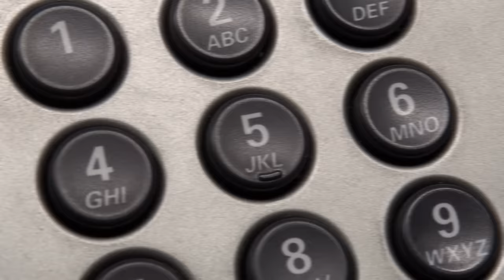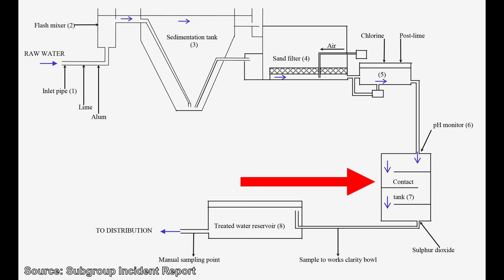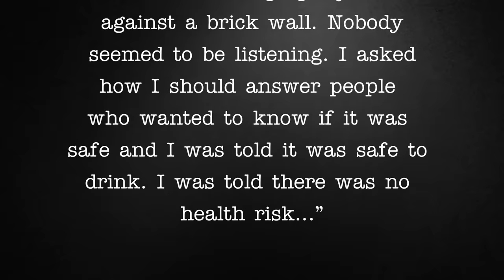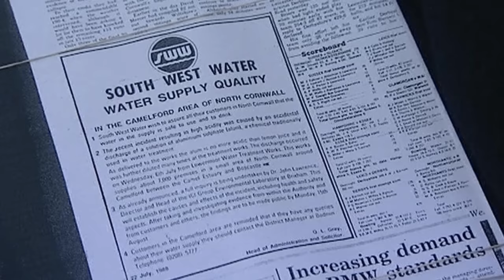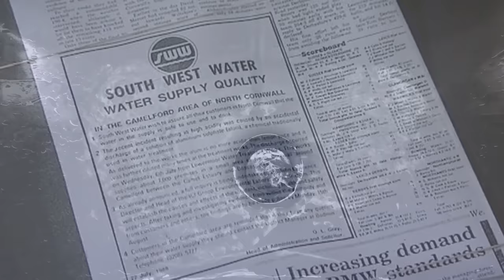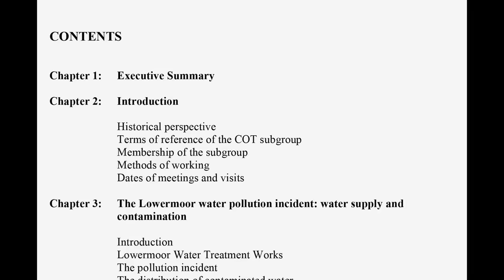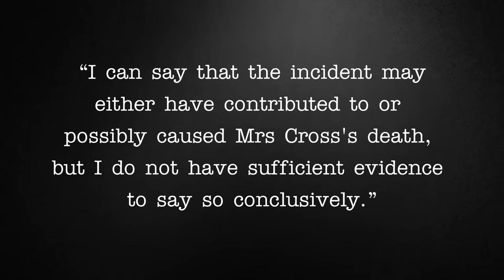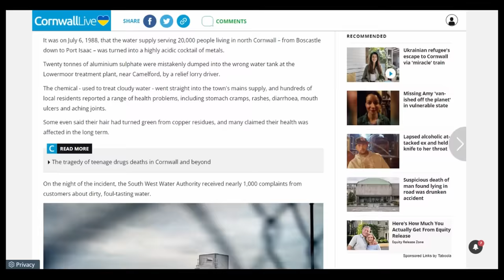The Camelford Poisoning | A Short Documentary | Fascinating Horror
"On the 6th of July, 1988, a flurry of unusual calls came in to the South West Water Authority’s Communication Centre in England..."

CHAPTERS:
00:00 - Intro
00:45 - Background
01:34 - The Camelford Poisoning
06:51 - The Aftermath

SOURCES:
► "The Camelford poisoning: black water, a driver's mistake and 'terrible' advice" by Steven Morris, published by The Guardian, March 2012.
► "Camelford water poisoning: Calls for new inquiry" published by BBC News, July 2018.
► "Cerebral dysfunction after water pollution incident in Camelford" by Anthony David, published by the British Medical Journal, May 2000.
► "Subgroup Report on The Lowermoor Water Pollution Incident" by the Committee on Toxicity of Chemicals in Food, Consumer Products and the Environment, February 2013.